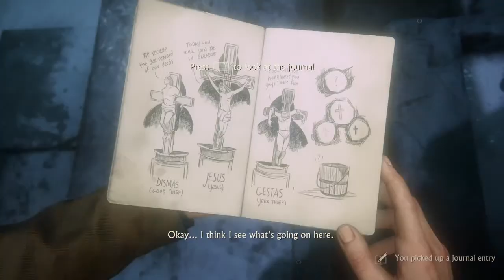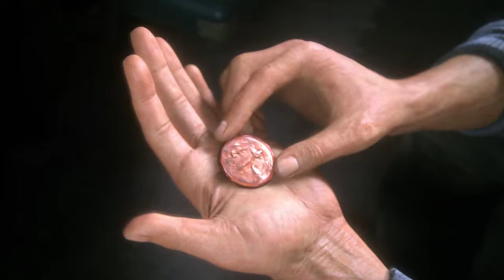Uncharted™ 4: Every two steps, gunfire